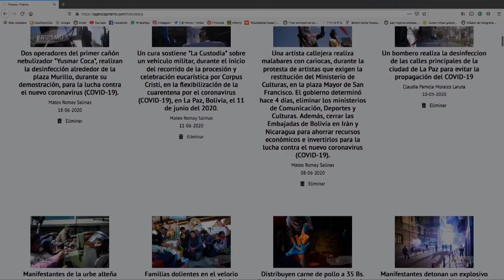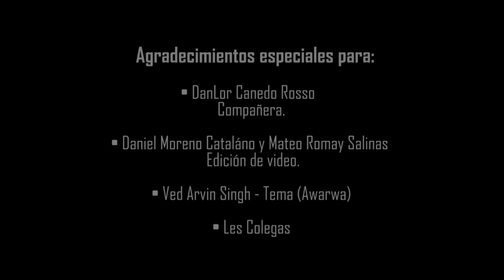BOLIVIA Fotografos Mateo Romay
Ciclo Videos de Fotógrafos Bolivianos
¿Quién Eres? ¿Por qué eres fotógrafo? Y ¿Qué tipo de fotografía Haces?
Trigésimo Tercera  entrega (Video BF-033)
MATEO ROMAY